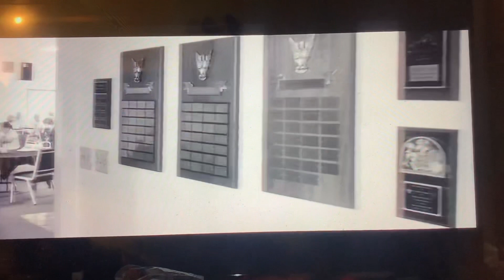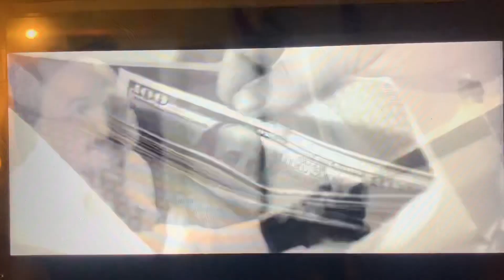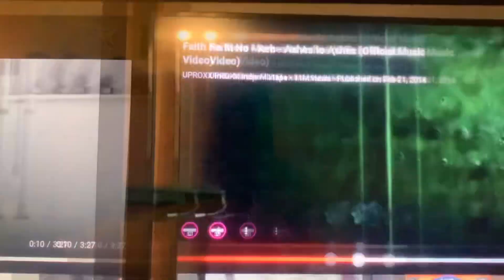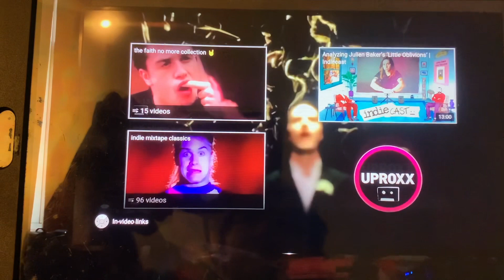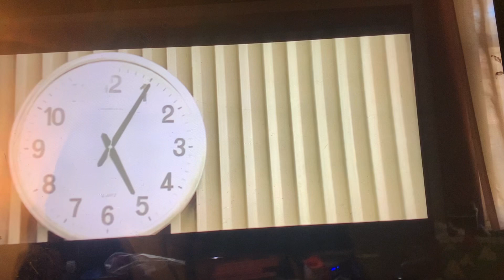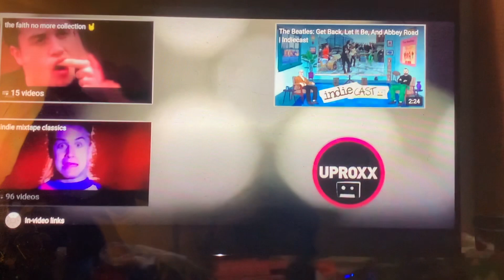SuniSide Stripsearch Circus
Purpose and character of the use, including whether the use is of a commercial nature or is for nonprofit educational purposes:  Courts look at how the party claiming fair use is using the copyrighted work, and are more likely to find that nonprofit educational and noncommercial uses are fair.  This does not mean, however, that all nonprofit education and noncommercial uses are fair and all commercial uses are not fair; instead, courts will balance the purpose and character of the use against the other factors below.  Additionally, “transformative” uses are more likely to be considered fair.  Transformative uses are those that add something just new, with a further purpose or different character, and do not substitute for the original use of the work.

“Sunny side Up” Faith No more lyrics:

I'll be your leprechaun
Shamrock and lucky charm
(Whoa, yeah)
Tap-dancing all alone
(It's ok)
Dip into the sugar bowl
(Whoa, yeah)
Such a lovely way to start the day
Not the only way to fry an egg
I am just a grain of sand on your beach
All of my Heart
A drop of rain through your hands
Rainbows will bend for me
Curvy
Honey bees will sting for me
Stingin', stingin'
Dance the night away like Fred Astaire
Come on ride my wave
Ride it all the way
(Sunny side up)
'Til the ocean ends

“Carousel” mr bungle lyrics

A carnival for the human race
Cotton candy, happy face
A child talking with his mouth full
Girlfriend gets stuffed animal
A festive mood is all around
Another world is what we've found
Step right up, let's make a deal
Let's ride on the ferris wheel
You know there's something lurking underneath the shape
With a mask over it's head and makeup on his face
Into the house of mirrors goes a clown and his elf
Take a look in the mirror and see the clown in yourself
If you want to know what's behind the show
You ride my carousel and enter life's jail cell
Love and blood begin to meld, you've lost the self that you once held
Merry go round your head - awake, asleep, alive, or dead.
The clown that painted a smile on you
Is now the one unmasking you
Animated scenes unwind
Dormant figures come to life
Entangled in your own web
A twisted tunnel overhead
A glimpse of light, a drop of dew
You slide into the swimming pool
A roller coaster ride into the rivers of your mind
The currents merge, your feelings surge, your life's a pantomime
Beauty is the spiral going round & round the beast
Without the vampire effect the carnival is deceased
Fun.
Roly Poly
Topsy turvy
Hang upside down
Fall to the ground
I think I'm going to be sick

“Stripsearch” Faith No more

It's come to die
The heat is gone
Time is gone
F for fake
I feel no wrong
Hide no wrong
I love this place
The lights
Under this face
So dry
Only way to change
Give yourself away
Don't be ashamed
Next in line
Close one eye
Just walk by
In these days
I'm breathing stone
Crying alone
I'll win this race
I'll leave alone
Arrive alone.
Love this place
The lights
Under this face
So dry
Stripped to the bone
I did no wrong
Truth is my name
Give yourself away
F for fake
Never fake
F for fake
F for fake
Give yourself away
Give yourself away
Give yourself away